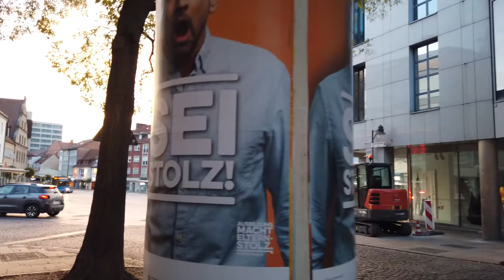Walking in SCHWEINFURT / Germany 🇩🇪- 4K 60fps (UHD)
Schweinfurt / Germany is a Bavarian town in the district of Lower Franconia.

The city is home to many students thanks to the University of Applied Sciences Würzburg-Schweinfurt. On this evening (in October 2020) the city center is mostly empty.

We start our tour at the city walls (Am Unteren Wall), explore the market place with the old town hall. We see much of the city center like the St. Johannis church.

The tour continues outside the inner center passing the art hall of Schweinsfurt (Kunsthalle Schweinfurt) as we reach the Chateaudun Park. There in the Western corner of the center we can also see some of the city walls.

We return to the center and see some of the shopping streets like Keßlergasse and Spitalstraße.

Via Schultestraße we head South-West, pass the Holy Ghost Church (Heilig Geist Kirche) and are well on our way to the Schweinfurt Mitte Train Station. It appears we have some more time so we check out the Main (river) where some swans and ducks are waiting for food.

Timeline:
0:00 City Walls
1:00 Rückertstraße
2:45 Market and Town Hall
4:30 St. Johannis Church
7:00 Lange Zehntstraße / City Center
9:00 Georg-Wichtermann-Platz
10:15 Roßmarkt
12:00 Jägersbrunnen
14:00 Kunsthalle Schweinfurt
15:00 Roßbrunnstraße
17:00 Chateaudun Park
19:00 Neutorstraße
20:00 Hadergasse
21:00 Wolfsgasse
22:00 Roßmarkt again
23:00 Keßlergasse
24:30 Spitalstraße
25:30 Schultestraße
27:30 Towards Schweinfurt Mitte Train Station
30:30 River Main with Swans and Ducks